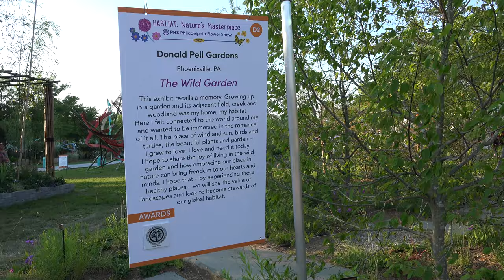Philadelphia Flower Show 2021 - Donald Pell Gardens - "The Wild Garden"